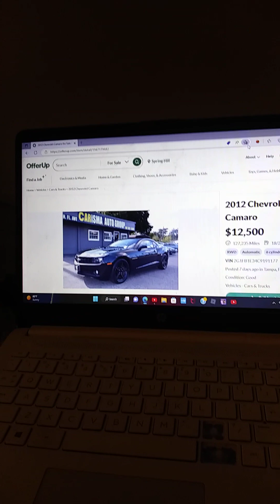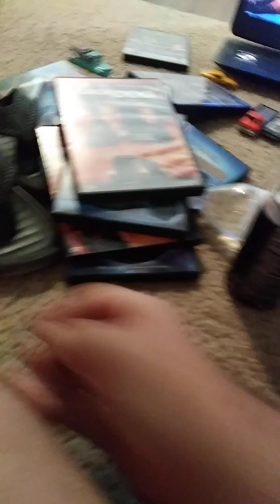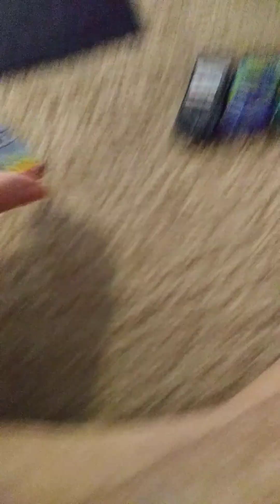Chick Hicks Gets In Dead Meat/Grounded